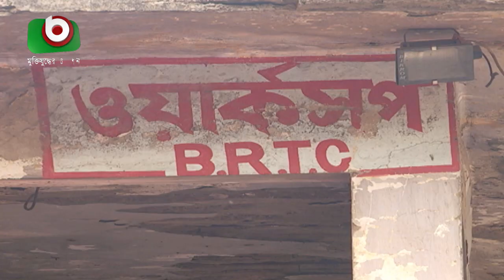দুর্নীতির আখড়া বিআরটিসির বাস ডিপো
দুর্নীতির আখড়া বিআরটিসির বাস ডিপো | Partha | 13Mar21